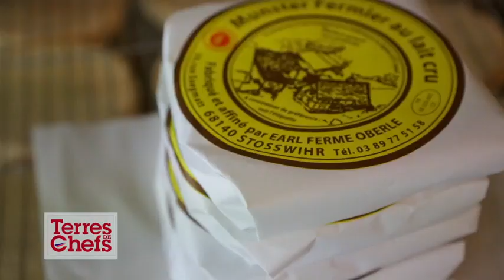TerresDeChefs Munster video